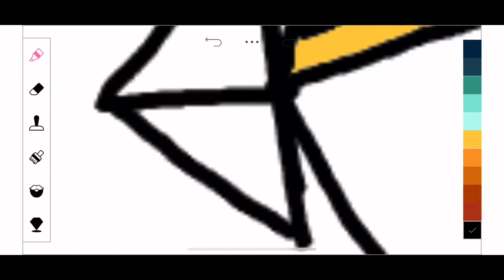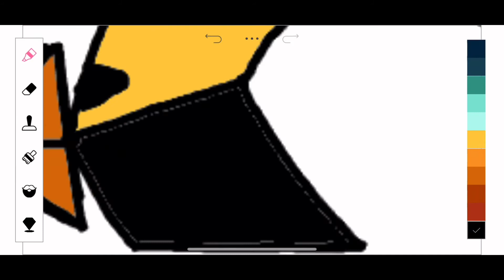RID2015 Kitty - Transformers Speedpaint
🖤Hey everyone, I made another Speedpaint. This time I made one with 2015 Kitty🖤

Characters: Kitty

Audio: Journey OST 10 - Descent

Show/Series: Transformers: Robots in Disguise(2015)

💔The Speedpaint/Art is mine. Transformers and all of its characters belong to Hasbro. The audio is not mine. Kitty is my OC.💔

Social Media's:
💘Deviant art: ratgirl112💘
💓Wattpad: Rat_girl112💓